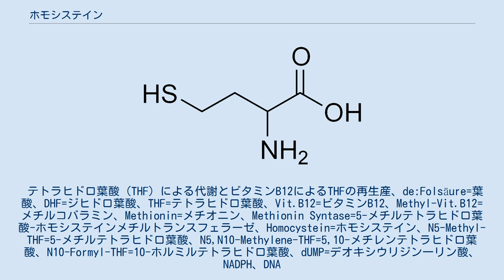ホモシステイン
ホモシステイン (homocysteine) は、必須アミノ酸のひとつであるメチオニンの代謝における中間生成物である。
ホモシステインの代謝には、葉酸・ビタミンB6・ビタミンB12が関与している。
 メチオニンシンターゼ（MTR、EC 2.1.1.13）は、メチル葉酸を用いてホモシステインをメチオニンへと変換する。
この酵素は亜鉛とコバミド(ビタミンB12)を含む。
 メチル基転移酵素のBHMT(EC 2.1.1.5)は、ベタインを用いてホモシステインをメチオニンへと変換する。
ベタインはジメチルグリシンになる。
 トランススルフレーション経路とは、ホモシステインがシステインにまで変換される代謝経路のこと。
 先天性ホモシステイン尿症において、患者はシスタチオニンβシンターゼ遺伝子の欠損により、高ホモシステイン血症を来す。
結果として尿中にホモシステインが排泄されるようになる。
患者は若年にもかかわらず（場合によっては10代から20代であっても）、心筋梗塞や脳卒中（脳梗塞）の原因となる動脈硬化を来すことがある。
 先天性ホモシステイン尿症は新生児スクリーニング検査の対象疾患である。
 上記の事柄からホモシステインと動脈硬化性疾患の関連が示唆され、フラミンガムスタディや、日本での前向きコホート研究が進められている。
ホモシステインの基準値については血液検査の参考基準値#アミノ酸を参照のこと。
 高ホモシステイン血症は認知症ならびアルツハイマー病との関連性を指摘する研究があるほか、脳梗塞の危険因子として示唆されている。
 テトラヒドロ葉酸（THF）による代謝とビタミンB12によるTHFの再生産、de:Folsäure=葉酸、DHF=ジヒドロ葉酸、THF=テトラヒドロ葉酸、Vit.B12=ビタミンB12、Methyl-Vit.B12=メチルコバラミン、Methionin=メチオニン、Methionin Syntase=5-メチルテトラヒドロ葉酸-ホモシステインメチルトランスフェラーゼ、Homocystein=ホモシステイン、N5-Methyl-THF=5-メチルテトラヒドロ葉酸、N5,N10-Methylene-THF=5,10-メチレンテトラヒドロ葉酸、N10-Formyl-THF=10-ホルミルテトラヒドロ葉酸、dUMP=デオキシウリジン一リン酸、NADPH、DNA